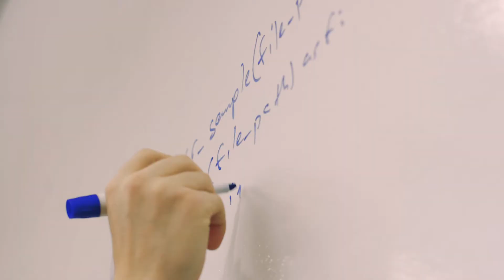Product Careers @ DataRobot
Come join the 4th Industrial Revolution by working on the most cutting-edge automated machine learning product in the world!